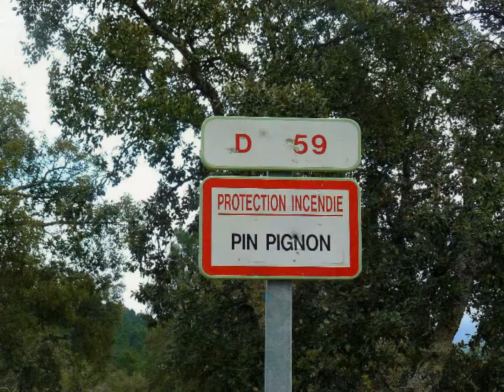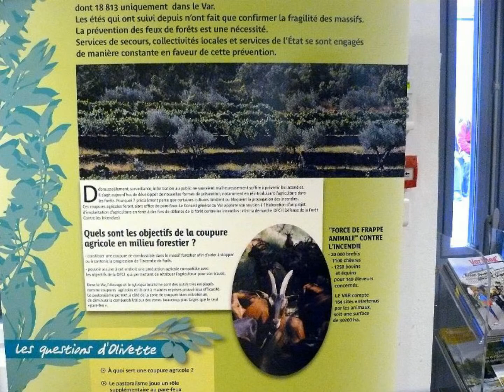Rando aux Mayons le 15 janvier 2015 - (140)...